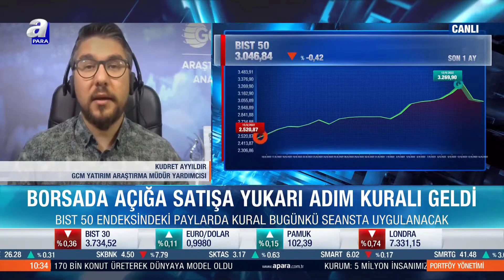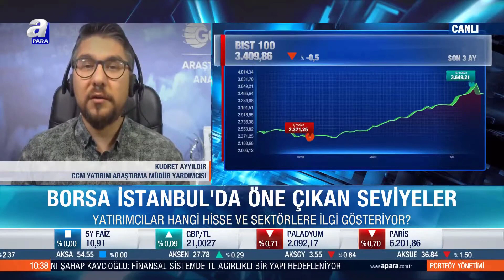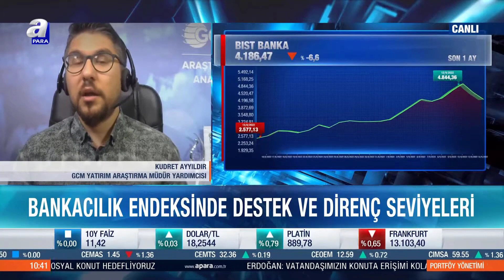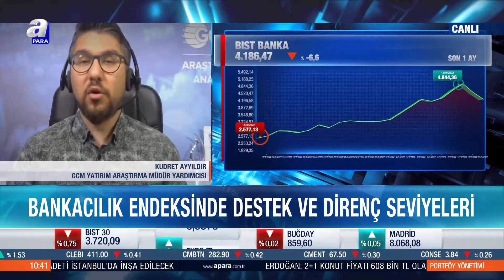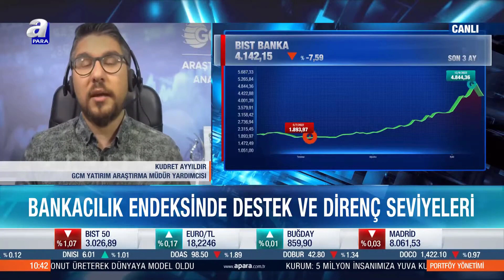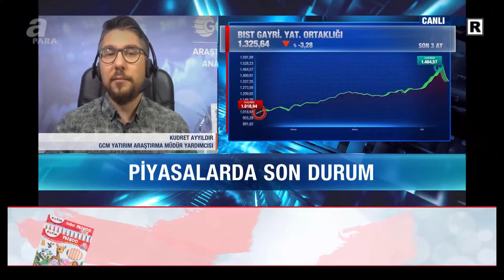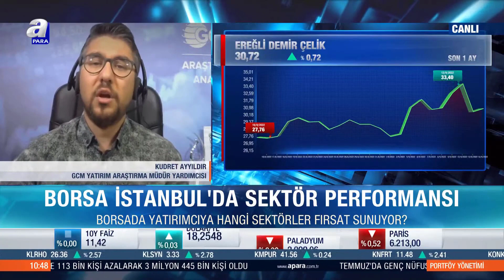14.09.2022 - A Para TV - Portföy Yönetimi - GCM Yatırım Araştırma Müdür Yardımcısı Kudret AYYILDIR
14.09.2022 - A Para TV - Portföy Yönetimi - GCM Yatırım Araştırma Müdür Yardımcısı Kudret AYYILDIR